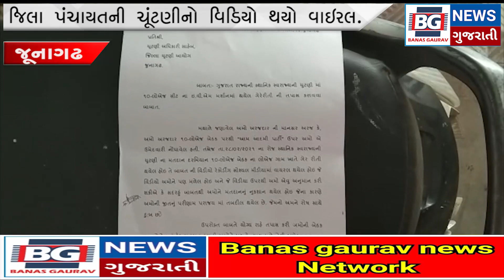JUNAGADH : જૂનાગઢ 28 તારીખે યોજાનાર તાલુકા પંચાયત અને જિલા પંચાયતની ચૂંટણીનો વિડિયો થયો વાઇરલ.